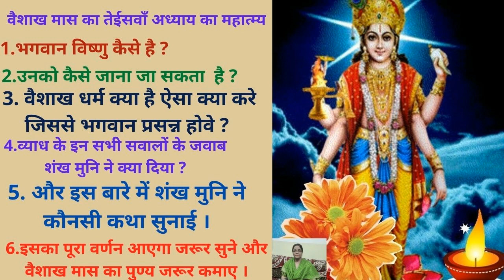वैशाखमास का23वाँ अध्याय एक रोचक कथा जरूर सुने आपके अब तक के सभी पाप मिट जायेगे आप खुद विश्वास करेंगे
1,भगवान विष्णु कैसे है ? 2.उनको कैसे जाना जा सकता  है ? 3. वैशाख धर्म क्या है ऐसा क्या करे जिससे भगवान प्रसन्न होवे ?
4.व्याध के इन सभी सवालों के जवाब शंख मुनि ने क्या दिया ? 5. और इस बारे में शंख मुनि ने कौनसी कथा सुनाई ।
6.इसका पूरा वर्णन आएगा जरूर सुने और वैशाख मास का पुण्य जरूर कमाए ।
वैशाख मास में भूखे प्यासे मुनि को ठंडा शर्बत पिलाने और मुनि के चरणोदक को सर से लगाने से मनुष्य के सभी पाप धुल गए
एक रोचक कथा जरूर सुने आपके अबतक के सभी पाप मिट जायेगे आप खुद विश्वास करेंगे एक आनंददायक कहानी ।
Famous upload:-
बैशाख रविवार व्रत की एक पौराणिक कहानीअगर आपबैसाखी रविवार का व्रत करेंगे तो धन दौलत पुत्र सुख समृद्धि
बैसाख रविवार की कहानी इसका व्रत करने से इतना धनबरसेगा की आप विश्वास नहीं करोगे वैशाख के रविवार कीकथा
बैसाखी रविवार कहानीबैसाखी रविवार का व्रत करने से पूरे बैसाखमास का फल मिलेगा सभी मनोकामनाएं पूरी होगी
राधे राधे जी धन्यवाद
2.बैसाख स्नान के व्रत की सभी कहानियाँ,बैसाख मास की सभी कहानियाँ एक ही जगह सुनकर पुण्य कमाए 2021
3.पीपल की कथा peepal ki kahani पीपल की कहानी peepal ki kathaपीपल देव की कथा बैसाखी पीपल पूनम की कहानी
4.वैशाख माह मे पीपल देव कथा पीपल पूनम कहानी कुवारी घर वर पाए परनि पुत्र खिलाये बूढ़े बैकुंठ वासा पाए।
5.बैशाखमास के महात्म्य का2nd अध्याय प्याऊ लगवाने से कई कुलो का उद्धार होता है देवता पितर खुश होते है |
6.बैशाखमास में सम्पूर्ण फल देने वाली एक कहानी बैसाख विशेष एक चेले ने कराये अपने गुरु को भगवान के दर्शन
7.बैशाखमास का तीसरा पुण्य अध्याय बैशाख मास के महीने में जरूर करे ये  काम श्री हरि की कृपा प्राप्त होगी
8.बैसाख मास की संकटनाशक बड़ी चौथमाता की एक प्रचीन कहानी साथ चन्द्रमा को अर्ध्य देते समय क्या बोले ?2021
9.बैसाख चौथ व्रत की सभी कहानियाँ( बड़ी चौथ ) सभी कहानियाँ एक ही जगह सुनकर पुण्य कमाए By Chocolate Mommy
10.बैशाखमास के महात्म्य का चौथा अध्याय भगवान मधुसूदन की प्रार्थना कैसे करे?व्रत के साथ दान का महत्त्व |
12.बैशाखमास का दसवाँ अध्याय का माहत्म्यइसमास में सेवा का फल इस तरह मिलता है जैसे कड़वी दवाई लेने से आराम
13.बैशाख मास यानि माधव मास के सभी अध्यायों का सार सुनकर महापुण्य कमाए रोज सुनेगे तो अनंत गुना फल पाएंगे
14.बैशाखमास का11वाँअध्याय में स्वामी कार्तिककुमार के जन्म की गाथा का वर्णन जो सुनेगा उसे पुण्यफल मिलेगा
15.बैशाखमास के कृष्णपक्ष की वरूथिनी एकादशी में विष्णुभगवान के वाराह अवतार वाली मूर्ति की पूजा करनीचाहिए
16.बैशाख मास की एकादशी माता की व्रतकथा वैशाख मास का पूरा फल देने वाली एकादशी माता और गाय माता की कहानी
17.वैशाखमास का13वाँ अध्याय जो मनुष्य इस मास में छत्र दान करता है वह निष्पाप होकर मरने पर स्वर्ग पाता है
19.वैशाखमास का सोलहवाँ अध्याय का महात्म्य धर्म का पालन करने से छब्बीसपीढ़ियों को बेकुण्ठ का वास मिलता है
20.वैशाखमास का सत्रहवाँ अध्याय का महात्म्य आर्थिक स्थिति में सुधार पुत्र पौत्र का वरदान प्राप्त होता है
21.वैशाखमास का18वाँ अध्याय नरक की पीड़ा का दुःख  नहीं भोगना पड़ेगा कथा जरूर सुने वैशाख का पुण्यजरूरकमाए
22.वैशाखमास का19वाँ अध्याय का महात्म्यअक्षयतृतीया के दिन ब्याई गाय ब्राह्मण को दान करने से कोष भरजायेगे
23.वैशाख का चमत्कार व्रत स्नान दान धर्म करने से आर्थिक स्थिति मजबूत होगी मरते समय दुःख नहीं भोगना पड़ेगा
25.वैशाखमास का22वाँ अध्याय एक बार इस कहानी को सुनेगे तो आप खुद ब खुद विश्वास करेंगे निरोगी काया मिलेगी